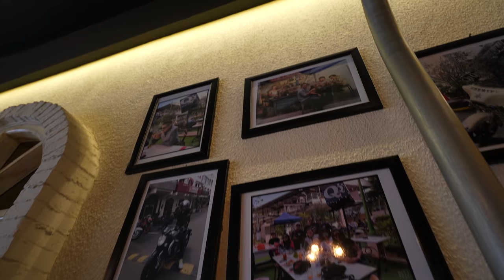Sunday Morning Ride MotoVlog for PANCASILA DAY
In today's video, we go on My First Sunday Morning Ride with @HarryAffandy & @Kevinandhismillionhobbies for Indonesia's National Holiday, Pancasila Day!  We are going for a cruise to explore Jakarta on National Holiday to see the traffic! There will also a lot of wheelies from Harry! Maybe I can learn some tricks from him! This is actually my first time going cruising with the big bikes group here in Indonesia. And to finish up the day, we go to QQ Cafe Senayan which is a go-to place to have lunch for most Indonesian Bikers! What a day guys!

📷 CAMERA GEAR 📷

Main camera
Main lense
Iphone Gimbal
Go Pro
Go Pro mounts
Mounted Microphone
Wireless Microphone
LED Ring Light
Best Powerbank

0:00 - 0:23 Intro
0:23 - 2:15 Meeting Up in Senayan City
2:15 - 3:13 At Senayan City
3:13 - 7:28 Sunday Morning Ride
7:28 - 8:21 At QQ Cafe Senayan
8:21 - 9:29 Outro